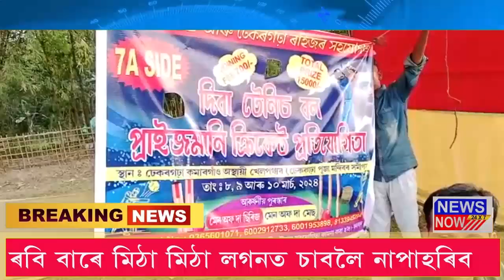11 March Assamese News 05